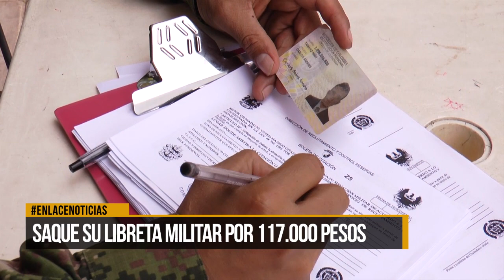Saque su libreta militar por 117.000 pesos